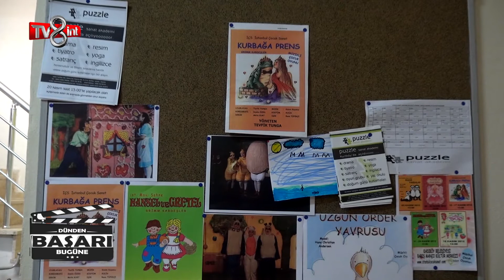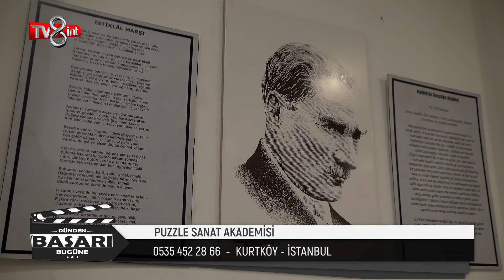PUZZLE SANAT AKADEMİSİ